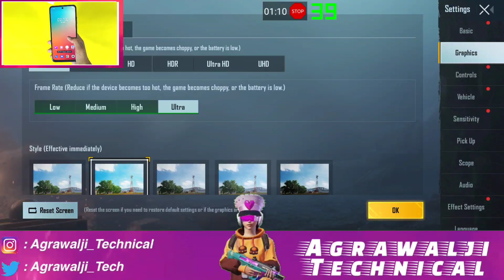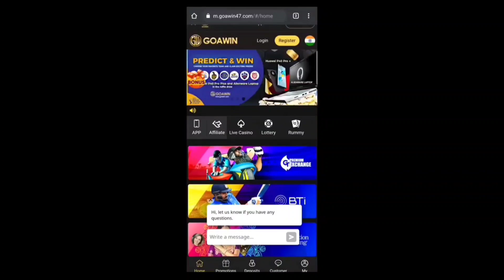Infinix Note 10 PUBG Test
Today I will Do PUBG Test Of Infinix Note 10

Topic Covered:-
1. Infinix Note 10 PUBG Test
2. infinix note 10 pubg test in hindi
3. infinix note 10 pubg test hindi
4. infinix note 10 pubg gaming test
5. infinix note 10 pubg review
6. infinix note 10 pubg gaming review
7. infinix note 10 pubg gaming
8. infinix note 10 gaming test
9. infinix note 10 gaming review
10. infinix note 10 free fire test
11. infinix note 10 pro pubg test
12. infinix note 10 unboxing
13. infinix note 10
14. infinix note 10 review
15. infinix Note 10 pubg hindi
16. infinix note 10 pubg test 60fps
17. infinix note 10 pubg test smooth extreme
18. infinix note 10 pubg test with fps meter
19. infinix note 10 pubg test

Important:-
The Phone which is showing Is video is A DUMMY PHONE,make by me and my other team members